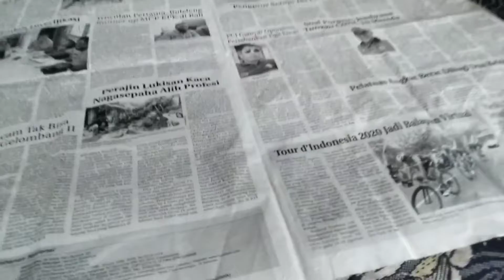Bermain Mobil Aneka Warna. Edukasi Anak Sejak Dini